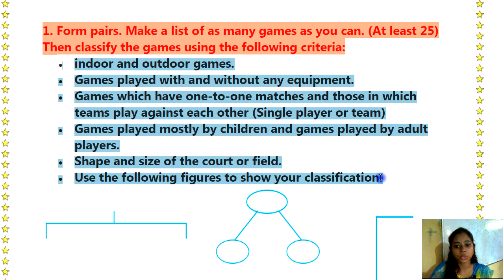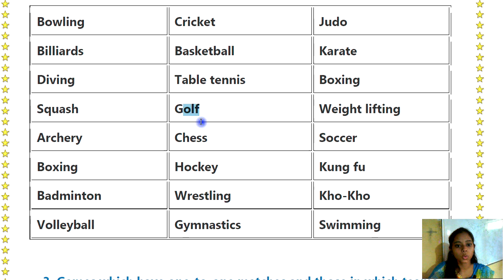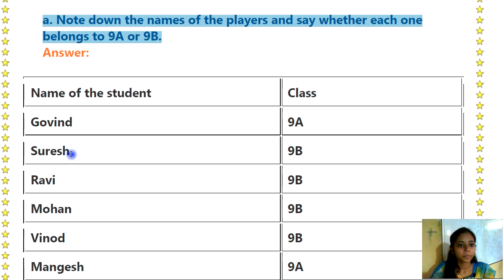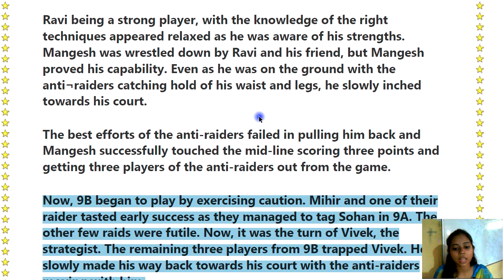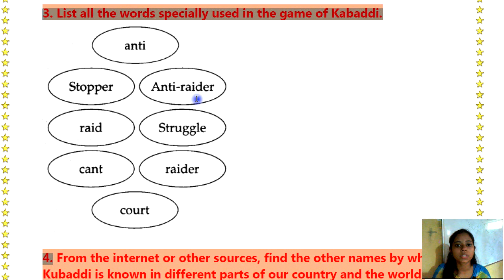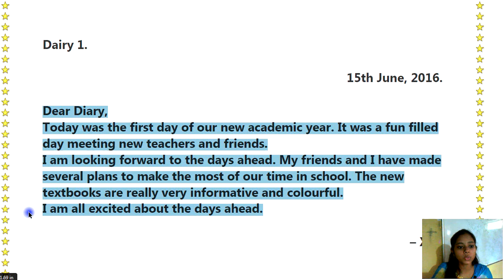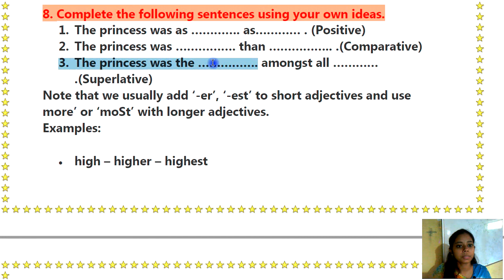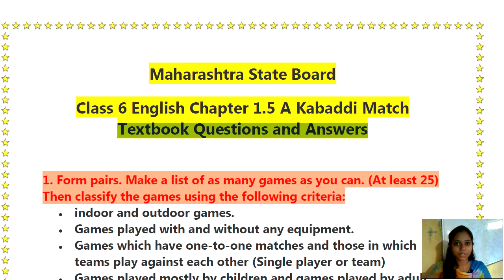A Kabaddi Match : Std 6th | English HL - Questions & Answers | Textbook Solutions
English Medium व मराठी मिडीयम च्या सर्व विषयांचे Textbook Solution available...